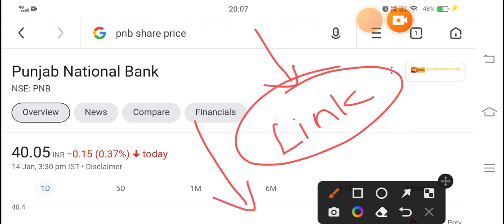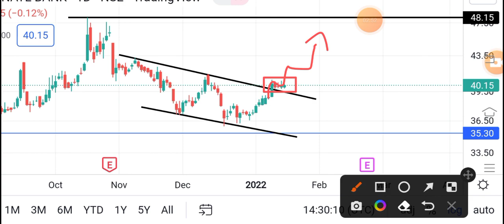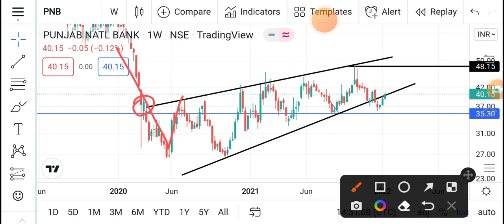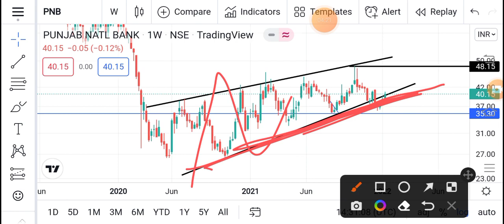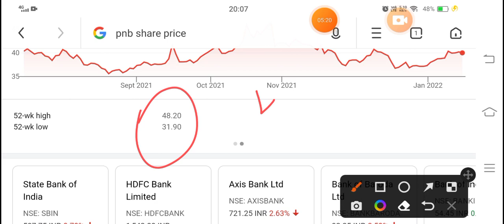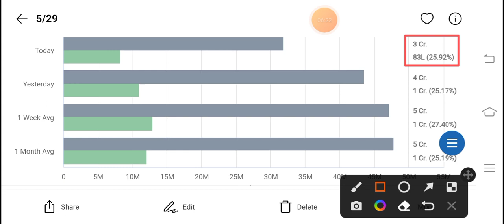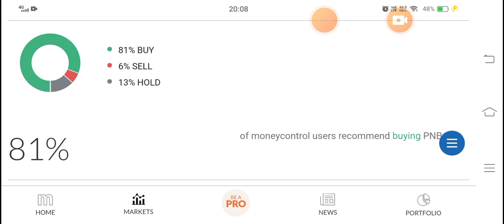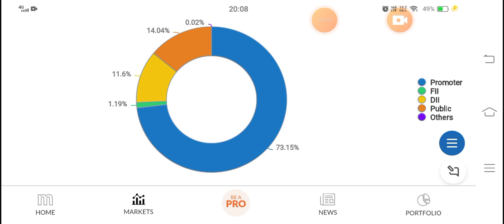Punjab National Bank Share Latest News | Punjab National Bank Latest Update | PNB Next Target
pnb share analysis telugu,

pnb share cnbc awaaz,

pnb share bhasin,

buy pnb share or not,

pnb bank shares,

pnb share cnbc,

pnb bank shares,

pnb share cnbc,

pnb share news cnbc awaaz,

pnb share for tomorrow,

pnb share falling why,

pnb gilts share news,

pnb share history,

pnb share hold or sell,

pnb housing share news today,

pnb share intraday tips, pnb share investment

penny shares,

sanjiv bhasin,